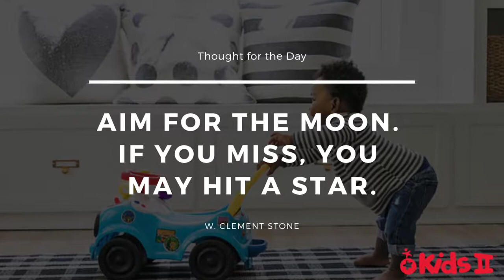Kids II's Franco Lodato discuss Influences in a career of innovation and invention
An accomplished and inventive leader with expansive success in integrating human-centered innovation and technical insight into design-driven product development, Franco Lodato has built a successful career creating meaningful and dynamic products that improve the lives of users, including the the first wireless ECG, a multi-blade conformable razor (precursor to Gillette’s Mach3) and the Motorola i833. He brings this expertise to Kids II to lead our team in developing innovative solutions for parents and babies.